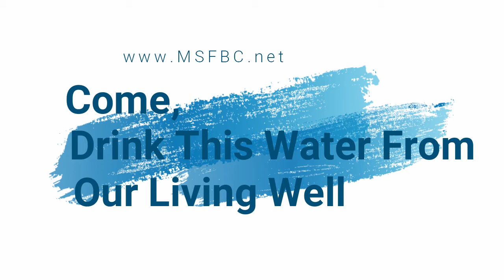075. The Hour has Come to be Glorified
John 12:20-26 ~ To Serve is to Follow ~ God sets the nation of Jacob aside and ushers in the Church age... The Glory of Christ is revealed in His Church through the fixed time of the Gentiles who Follow and Serve Him... Praise be to God to give His Son to Follow!